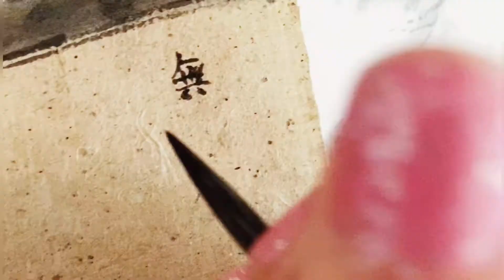【水墨】无名鸟与无名花+我的近况